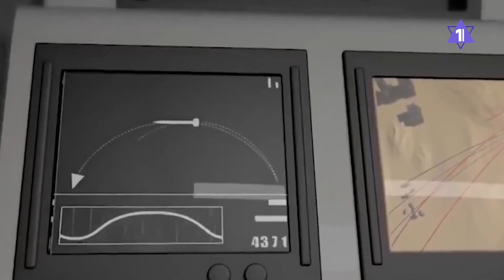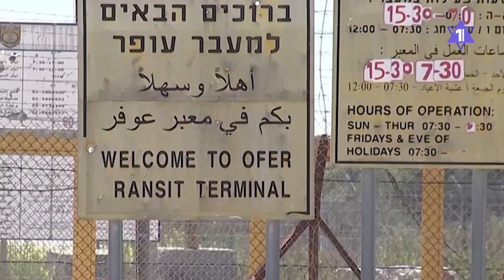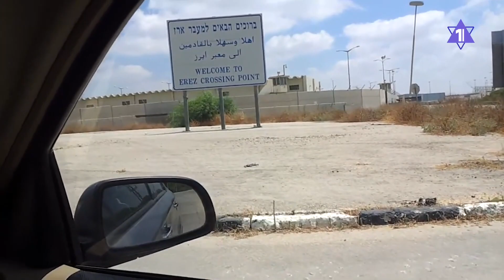Кто выпустил советскую ракету по Израилю?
После ракетной атаки на юге Израиля и ответного удара ВВС ЦААЛа по военным целям в секторе Газа, под обстрелом оказался север страны. В ночь с 23 на 24 апреля жители севера Израиля сообщили о мощном взрыве возле города Шломи недалеко от израильско-ливанской границы. Кто продолжает терроризировать израильтян?